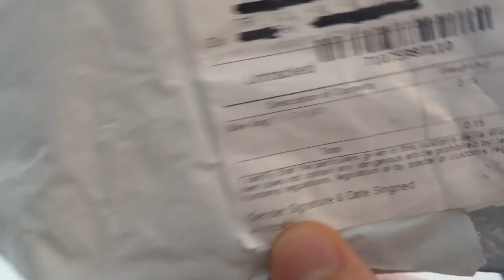ROSWHEEL BİSİKLET ÇANTASI / ALİEXPRESS ALIŞVERİŞİ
ROWWHEEL BİSİKLET ÇANTASINI SİZİN İÇİN İNCELEDİK.

► Ürün Linki

► Ürün kaldırılırsa alternatif linkler :